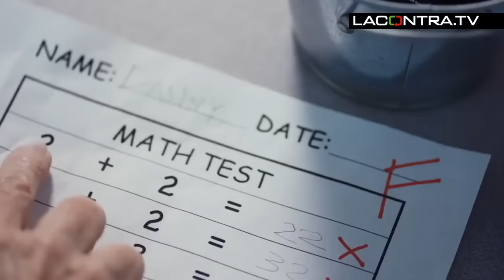Genial burla a los ideales "Progres"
Genial burla a los ideales "Progresistas" que buscan imponerse hoy en el mundo occidental, y a la dictadura de lo "políticamente correcto".